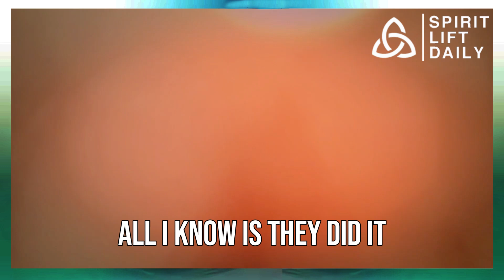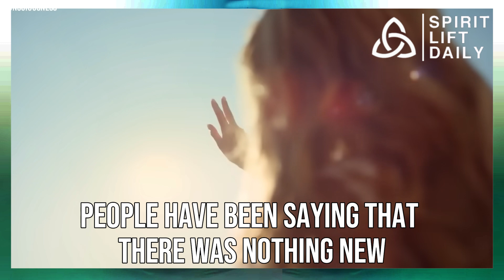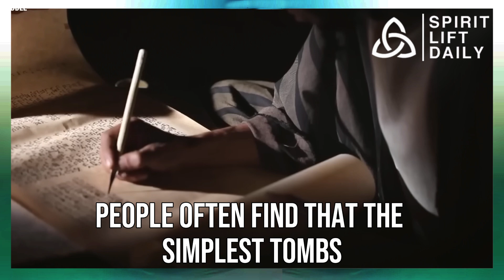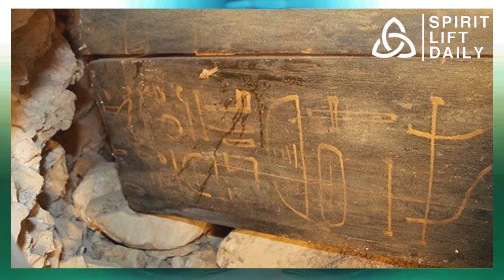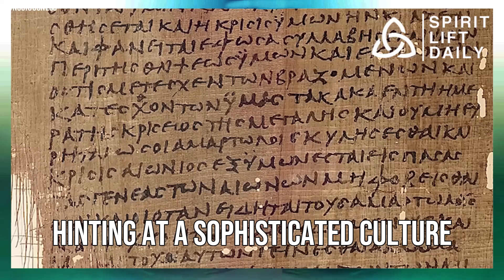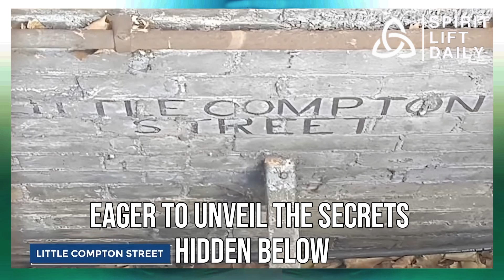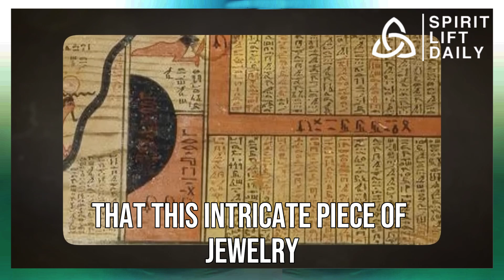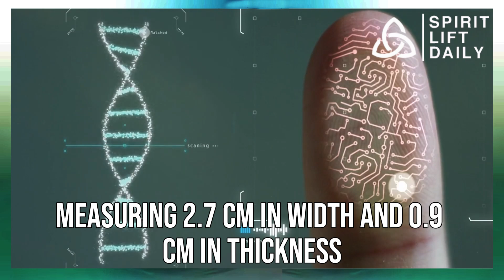Scientists Discover An 800,000-Year-Old Egyptian Queen—And It's Not What You Might Think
There you have it, gentlemen! We hope the video was enjoyable to you!